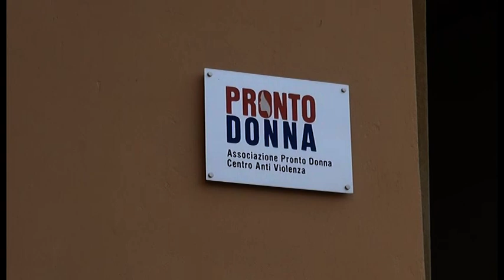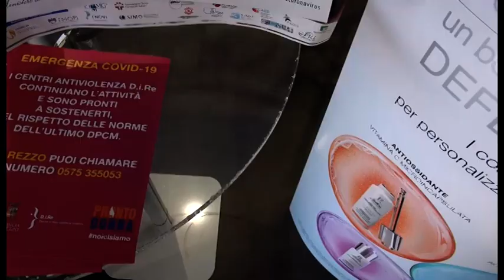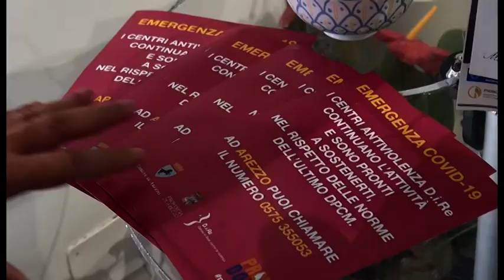Arezzo. Comune e Pronto Donna insieme per sensibilizzare e informare con il progetto Noicisiamo2.0.